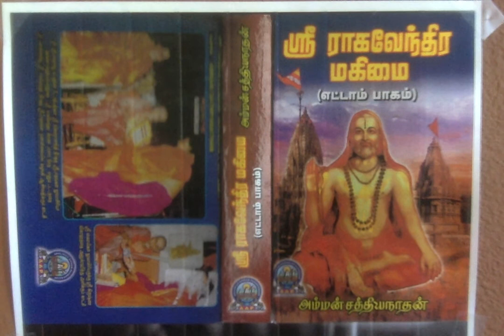Sri Raghavendra Mahimai 8 -ஸ்ரீ ராகவேந்திரரின் அருள் பெற்றவருக்கு அருளிய திருமலைவாசன்